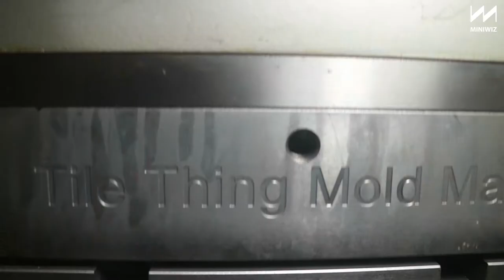Genius Upcycling Ideas: Upcycled architectural tiles from plastic wastes.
We turn trash into useful stuff!
TRASHPRESSO turns our daily waste into a whole new generation of material.

太厲害啦！垃圾透過智能設備 快速變身建材
最新型的環生零耗機將生活的廢塑膠、廢口罩變成絕美實用的多功能磚，
來看看我們是怎麼做到的！